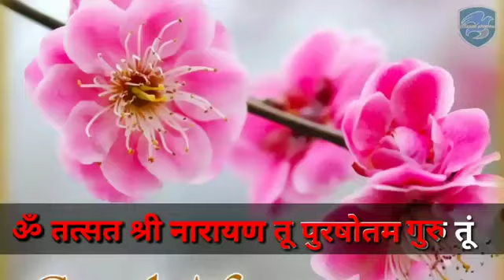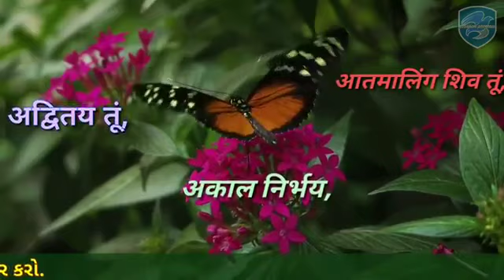Om Tatsat shree narayan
School No 65 Bortalav, Bhavnagar.